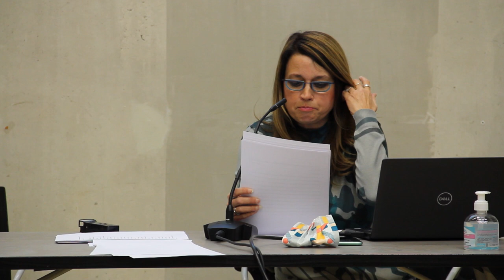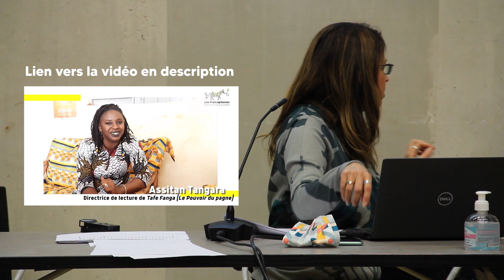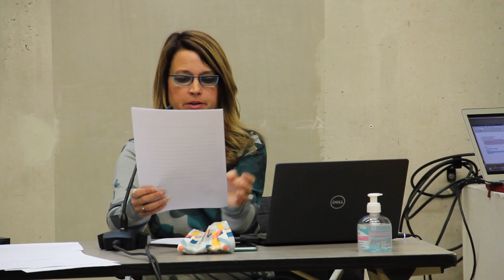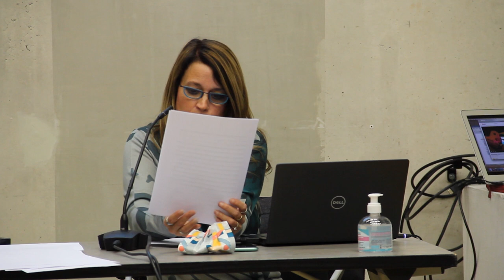Des Maliennes en résistance : écrits et musiques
Jeudi du Genre du 2 décembre 2021
Maison de la Recherche d’Aix-en-Provence

00:00 Présentation de Susanne Böhmisch (Echanges)
03:56 Intervention de Cheryl Toman ( Professeure à l’Université d’Alabama, titulaire de la Chaire Genre 2021 de l’Institut du Genre, en accueil au CIELAM)
43:23 Discussion avec Catherine Atlan (IMAf) et  Catherine Mazauric (CIELAM).